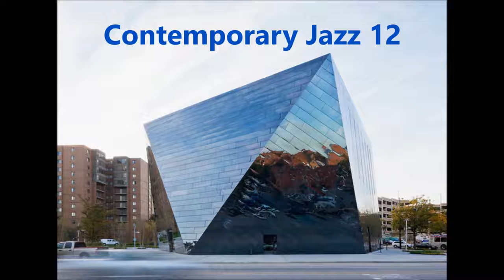Background Music Video - Contemporary Jazz 12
Many background music selections in various categories to choose from on our